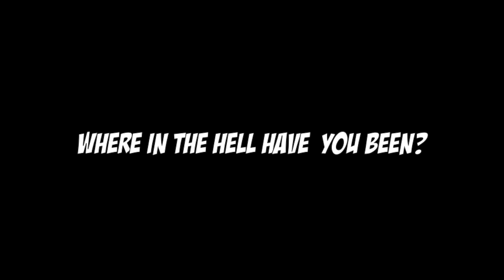Let's try this again